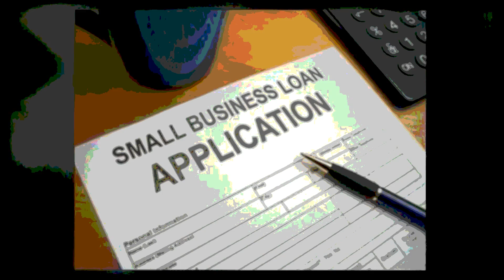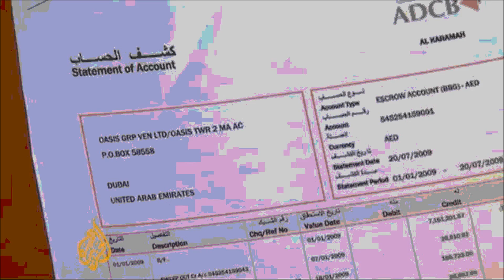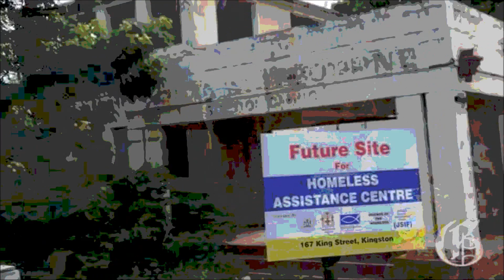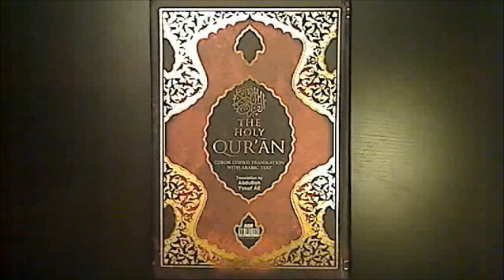SMTV Founder C.J. Defines The Mind Of A Savage- Make Your Dream A Reality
SMTV ( Savage Mindz Tell-A-Vision) Belly of the Beast
Follow on Twitter @Savage_Mindz @SMTellAVision @Tonn_SavageMind
Savage Mindz founder C.J. defines Savage Mindz and tells a vision for future generations to come. What is Savage Mindz?